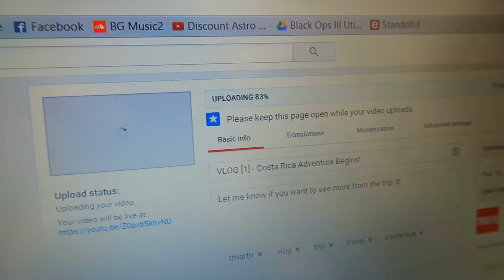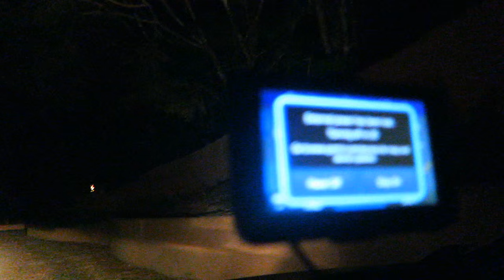WE'RE ON A BOAT! [Vlog #3]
Ocho Bungalows if you want to check them out - not sponsored, just an incredible host we really enjoyed